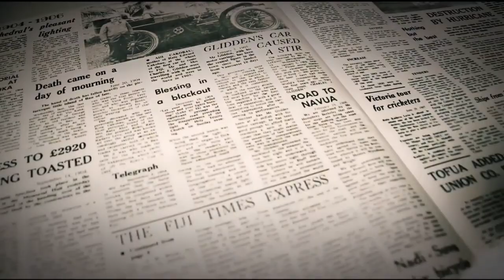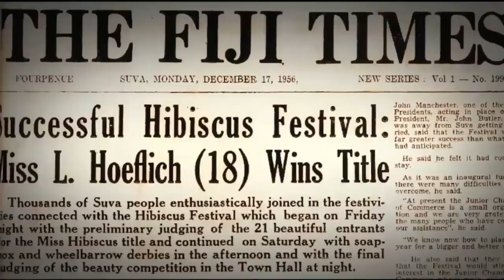THE LENS @177 | Full Interview with Pio Tikoduadua | 2023